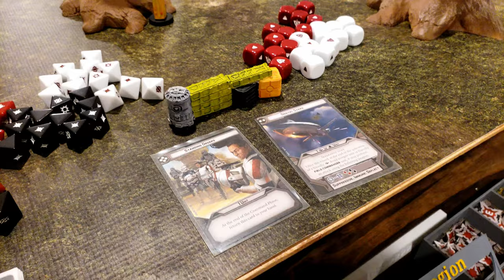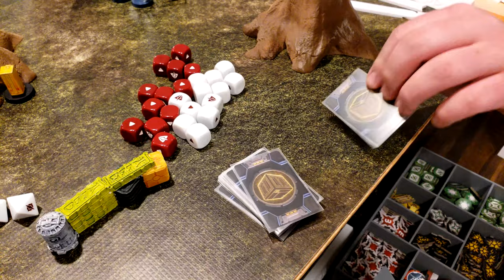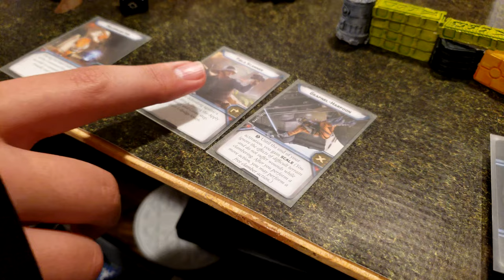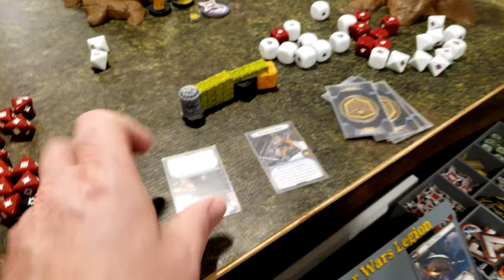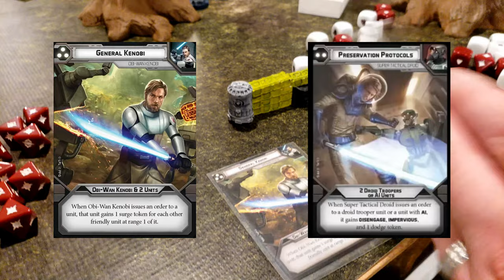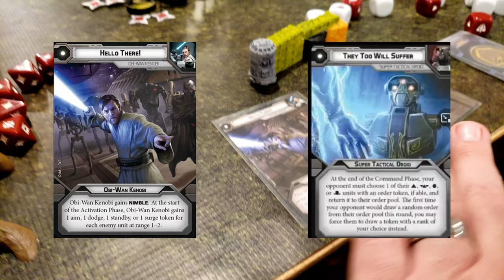Star Wars Legion Battle Report - Episode 037 - Grand Army of the Republic vs Separatist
Star Wars Legion battle report, 800 pt battle between the Grand Army of the Republic and the Separatist army.

3d Models used in our battle reports are available from the following sources:

⦁ Imperial Bunker - Thingiverse posted by Upsidedown98